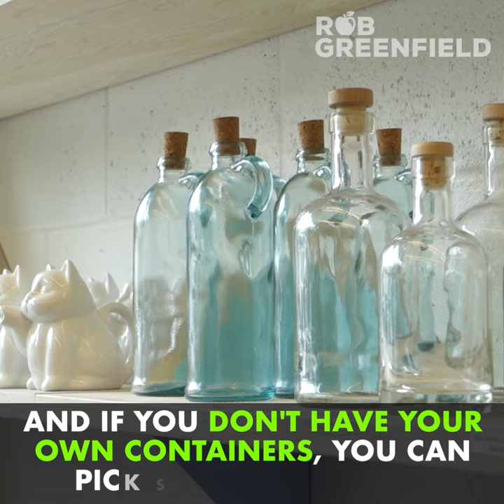The Soap Dispensary- Zero Waste Shop in Vancouver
The average American generates 4.5 pounds of trash per day, much of which is packaging. The Soap dispensary in Vancouver offers a way to shop package-free. They first opened their doors in 2011, offering zero-waste household solutions with a variety of soaps, cleaners, and bathroom products, and are now expanding next door. They serve over 200 types of package free food like cheese, butter, yoghurt, and tofu. You can even fill up your Almond milk! There's over 25 sauces, oils, and vinegar on tap, and a selection of healthy chips, dips, and dumplings. The friendly staff will take care of your needs, and if you don't have your own containers, you can pick some up in store. Owner Linh selects natural and organic products, sourced locally to support the community.
Share this if you'd like a zero waste Store near you!